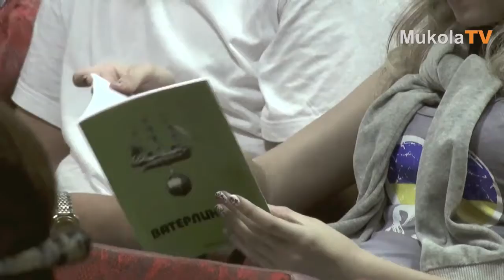Ватерлиния 2012. Наталья Пасечник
Наталья Пасечник  (Тернополь), Ватерлиния 2012: 1-3 июня в Николаеве состоялся второй Всеукраинский фестиваль поэзии «Ватерлиния-2012». Более 160 поэтов из всех регионов Украины, а также из России, Казахстана, Израиля, Молдовы, Беларуси и даже Финляндии, изъявили желание поучаствовать в нынешнем фестивале и прислали свои произведения на конкурс.

Жюри, в составе которого известные поэты, лауреаты Шевченковской и Ушаковской премии, на конкурсной основе отобрало 21 финалиста — они приглашены в Николаев для участия в финальном турнире.
Среди финалистов — поэты из Киева и Одессы, Вологды и Крыма, Львова, Тернополя, Харькова и др. городов.